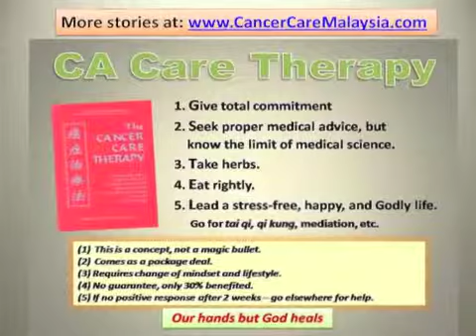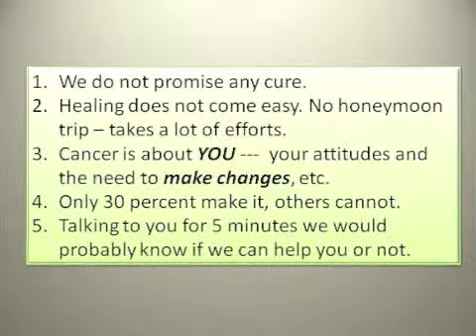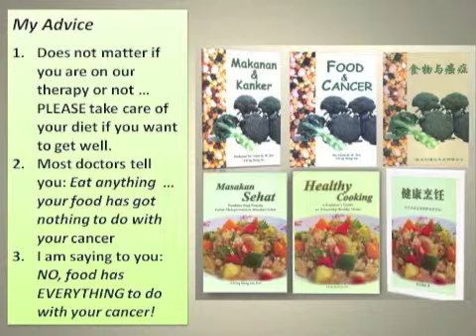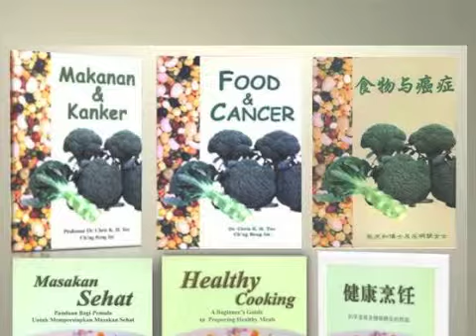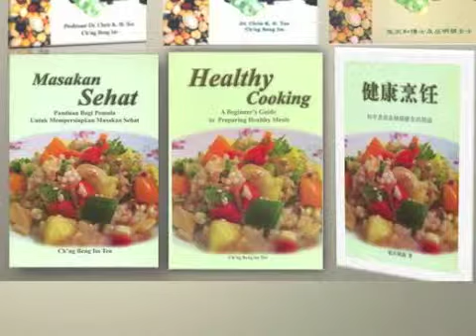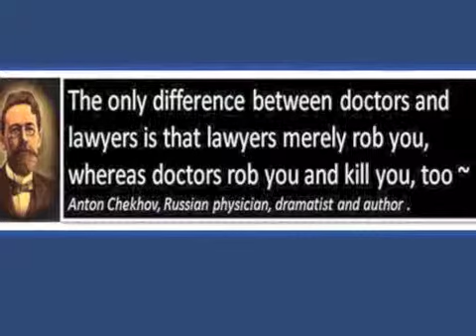Talk by Chris Teo Pt 14 The CA Care Therapy